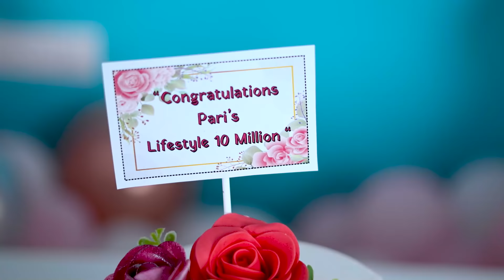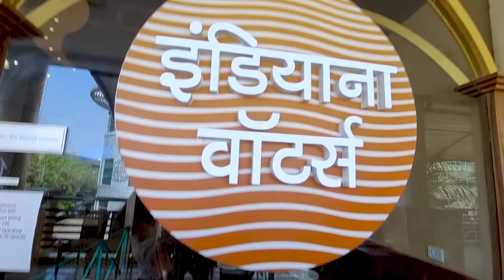10 Million Subscribers Celebration Vlog | Pari's Lifestyle